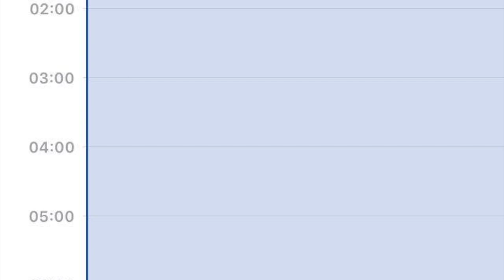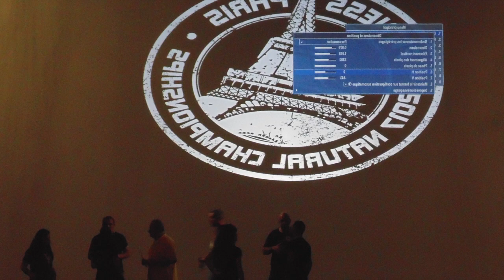MUSCLEMANIA PARIS 2017 MS. BIKINI 2017 EQUIPE DE FRANCE AFBBN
Musclemania Paris

Voici ma participation en équipe de France AFBBN à Musclemania Paris en catégorie Bikini open division.

1ST Ms.Bikini open division & Overall Ms.Bikini Paris

Je validerai ma carte professionnelle sur la saison 2018 à Miami, ou Vegas, ou les deux! Tout dépendra du budget fourni par nos partenaires.

Restez connecté!!